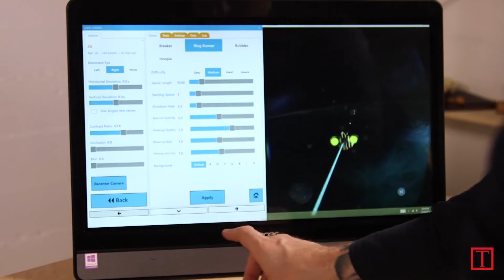Vivid Vision featured on TIME Health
Time.com published an in depth piece on Vivid Vision, the world's most advanced virtual reality vision therapy platform.